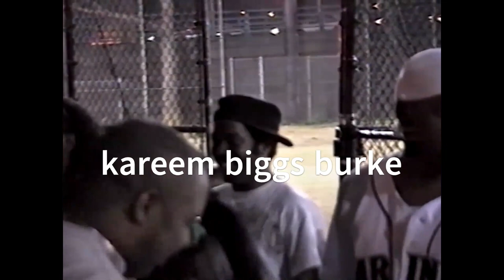142st barbeque foxy brown & jay z & kareem biggs burke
foxy brown laughing at a hater that i told to go buy a camera because she said to me stop smiling because she want her voice on the video , not foxy .the hater...Another i was there VIDEO shot by ZULU25LF...LIKE, SHARE ,& SUBSCRIBE. TY. ZULU25LF